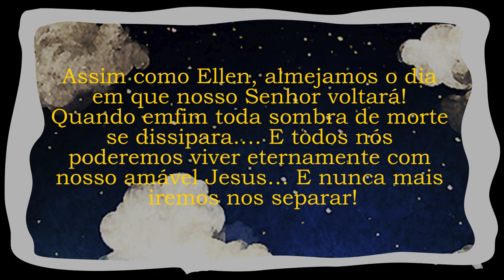Pioneiros Adventistas | #5 Ellen G. White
Vida e ensinos
O Grande Movimento Adventista
Biblia king James